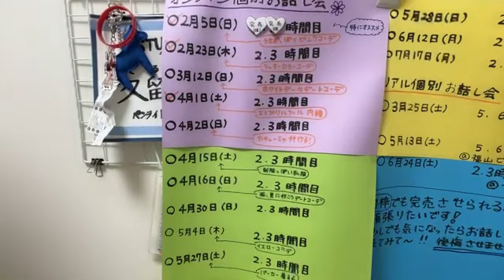48 KURUSHIMA YUKA 2023年05月20日21時02分10秒 久留島 優果（STU48 2.5期研究生）